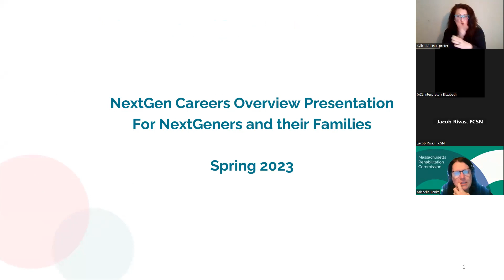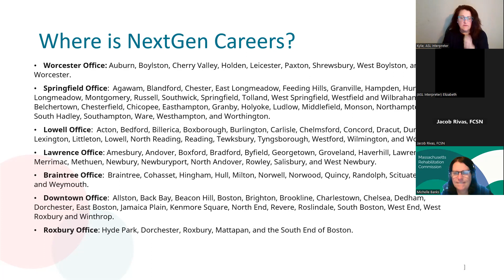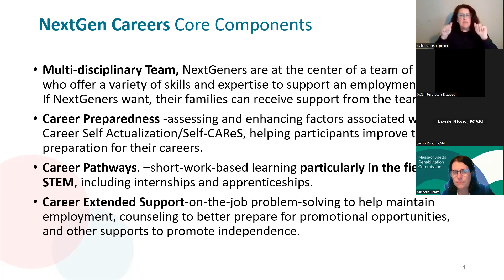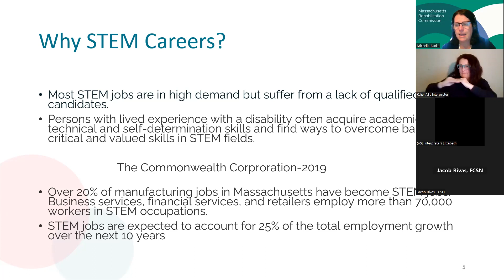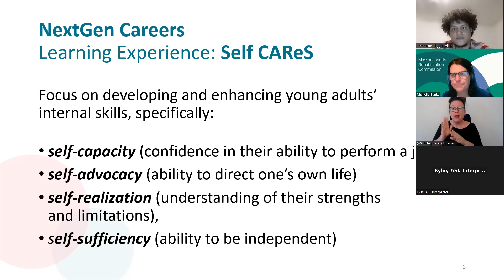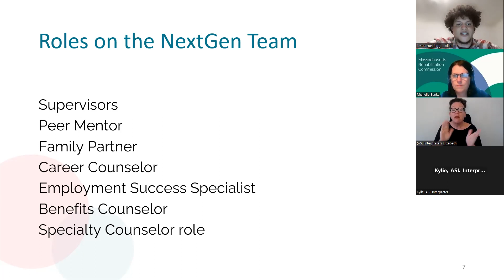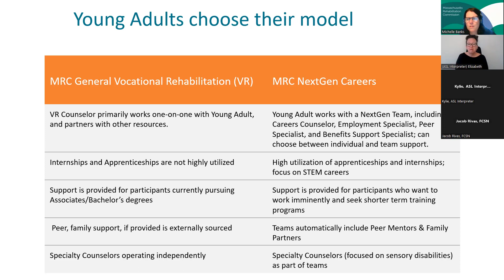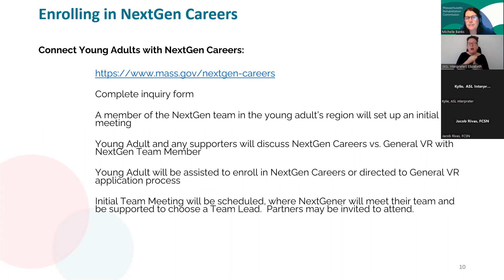Connecting YOU(th) with NextGen Careers Initiative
Description: Join Michelle Banks, NextGen Careers Strategic Director, and Emmanuel Bigger-Allen, NextGen South Region Peer Mentor, Jacob Rivas, FCSN Transition Coordinator, and Mikayla Metcalf, FCSN NextGen Coordinator, to learn more about MRC’s new initiative for young people transitioning from high school to post-secondary career opportunities.